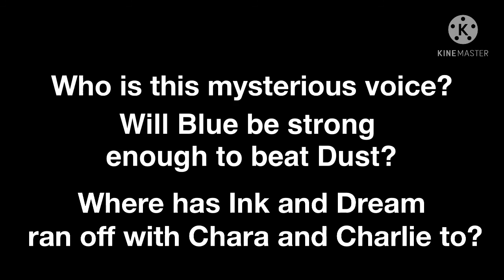The Fandomverse-Ep 8: Confession.(Gacha Club Series)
Please no hateful comments towards others. We don’t need that here.